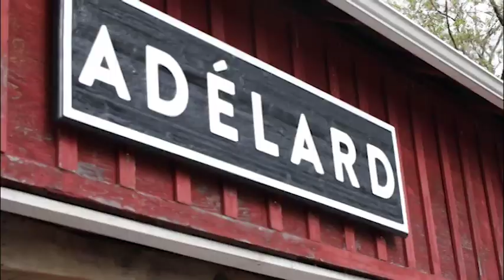Adélard_Ouverture officielle_Mai 2019